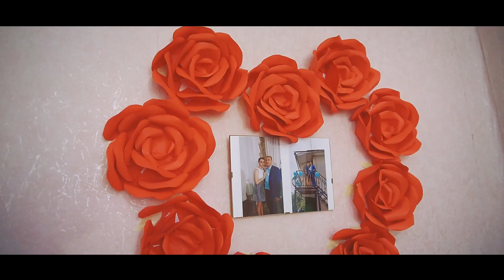Maria + Alex | Wedding Day | 2017 | Sydney | Orhei | VioMark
VioMark